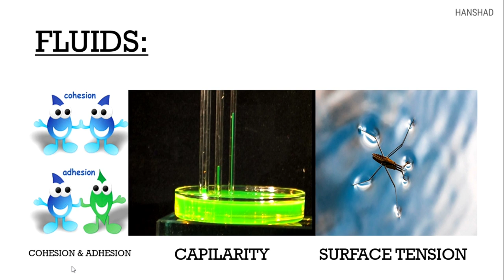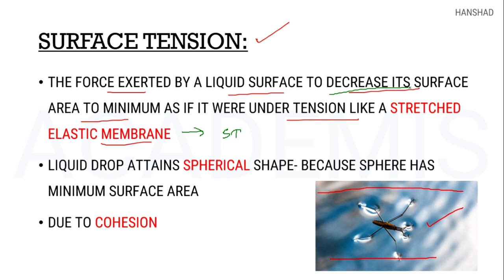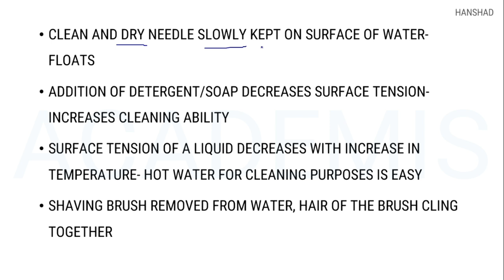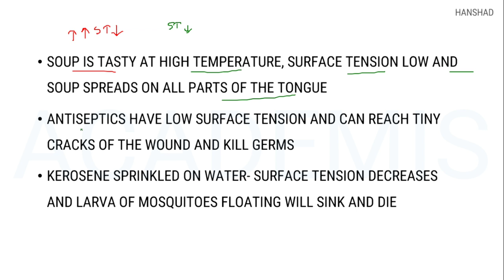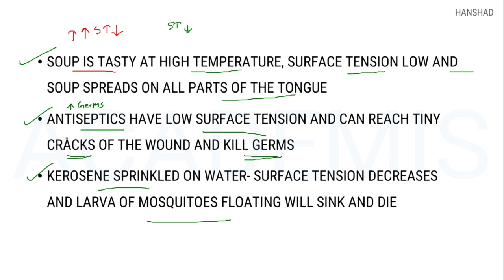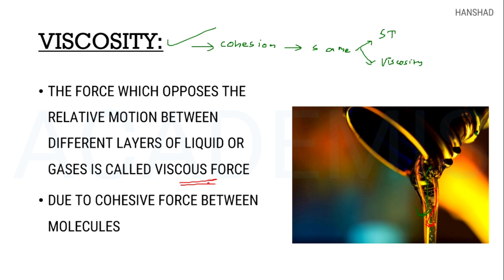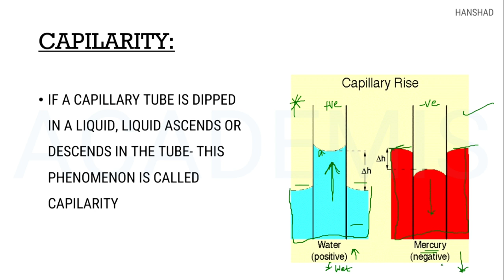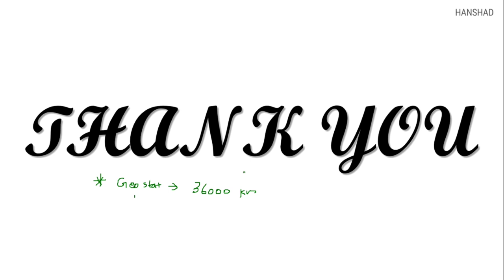Surface Tension, Viscosity, Capilarity- Physics- 7 ||SSC CGL CHSL, RRB NTPC Group D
A crash course on Physics based on NCERT Text books and Lucent's GK

Best text books for SSC & RRB exams:

Lucent's GK-

For RRB NTPC Previous Questions

Will be highly useful for SSC CGL, CHSL, RRB and all other competitive exams.